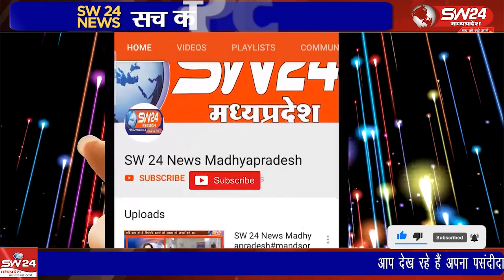खरगोन जिले के ऊन में खाटूश्याम का वार्षिक महोत्सव सम्पन्न हुआ, इस दौरान अतिथि गायकों द्वारा समधुर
खरगोन जिले के ऊन में खाटूश्याम का वार्षिक महोत्सव सम्पन्न हुआ, इस दौरान अतिथि गायकों द्वारा समधुर भजनों की प्रस्तुती दी गई